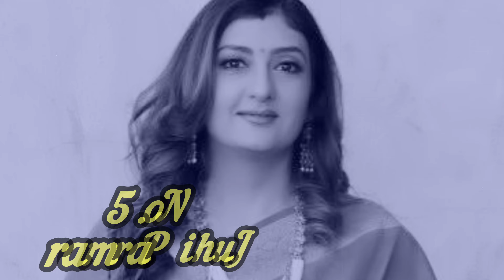Biggboss विनर्स क्यों हुए शो जीतने के बाद बर्बाद ?